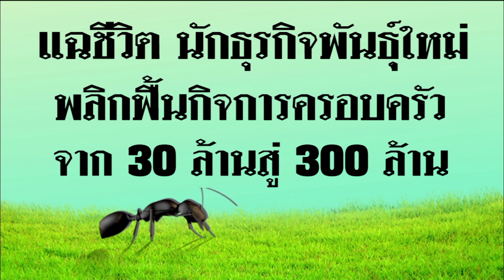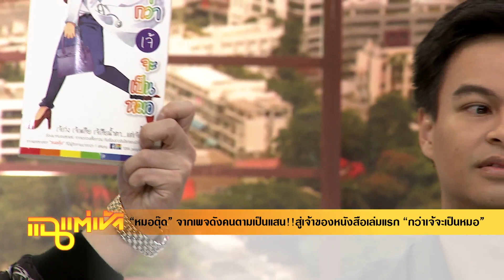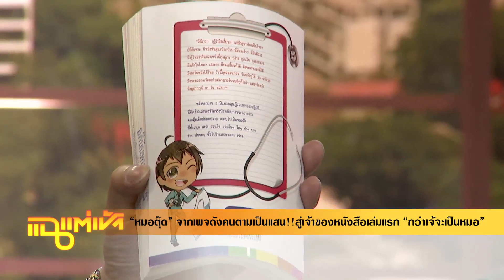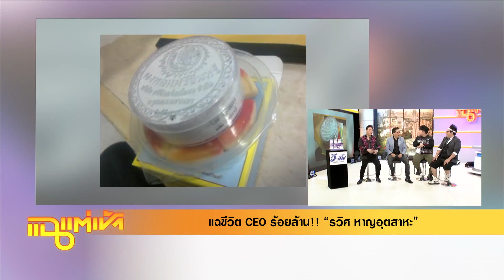แฉแต่เช้า - หมอตุ๊ด เจ้าของหนังสือ กว่าเจ้จะเป็นหมอ และ รวิศ หาญอุตสาหะ วันที่ 18 กันยายน2558